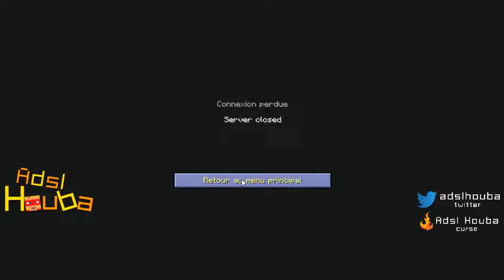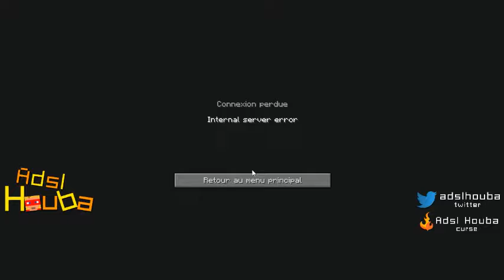Turtle'Rally : Début de partie à 5 joueurs (redif du 16 mars)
Turtle'Rally est jeu de Adsl Houba et Quae sur Imperacube
Live lundi de 16h à 17 et mercredi de 15h à 17h

ou puis dans le logiciel - découvrir et chercher Adsl Houba

# # # IMPERACUBE # # #

# # # MON LET'S PLAY # # #

# Liste de mods : pour connaitre les mods et leurs version

# # # Mes infos # # #

Let's Play réalisé en Français FR par Samuel Adsl-Houba  Mandonnaud en HD sur minecraft 1.7.1